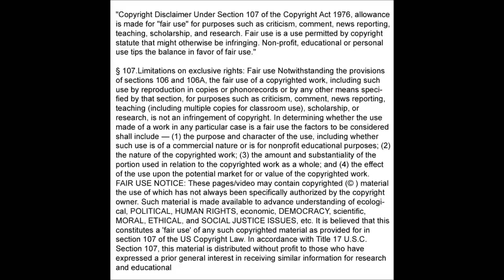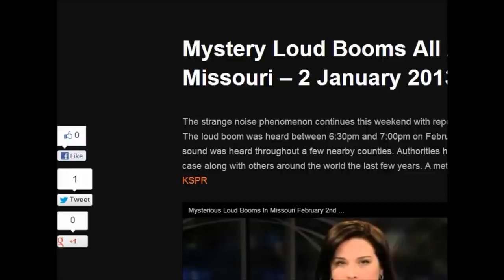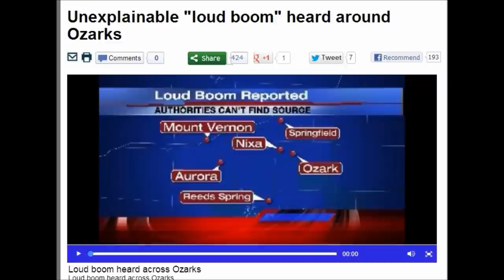Booming Sounds in Missouri Ozarks warning of coming earthquake on New Madrid Fault?